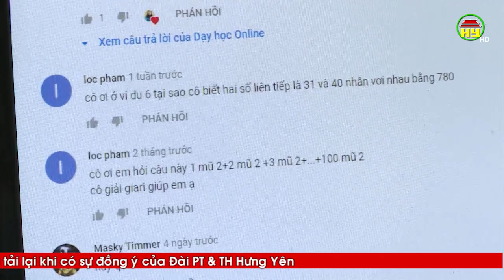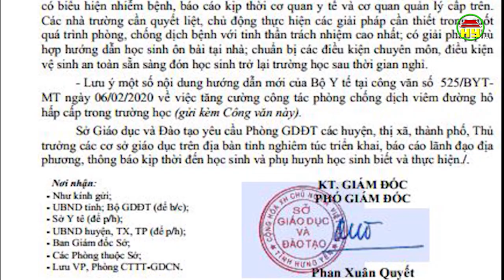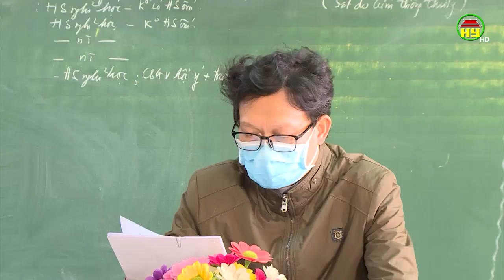Đảm bảo kiến thức cho học sinh trong thời gian nghỉ học phòng dịch nCoV